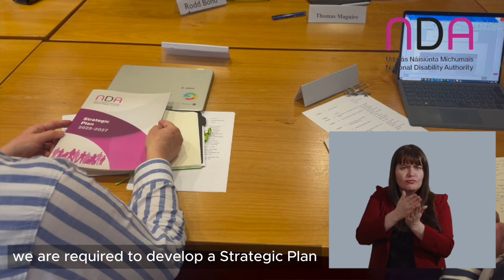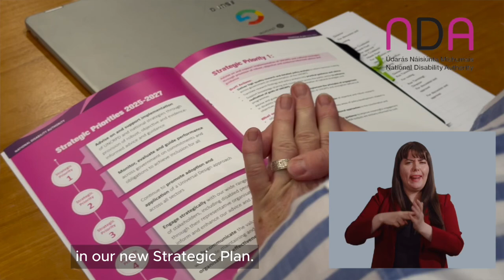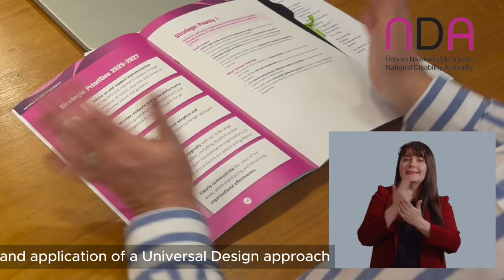The National Disability Authority Strategic Plan 2025-2027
The National Disability Authority (NDA) is the independent statutory body providing evidence-based advice and research to Government on disability policy and practice and promoting Universal Design.
Under our legislation we are required to develop a Strategic Plan every three years.

In this video National Disability Authority (NDA) Chairperson, Kathryn O' Donoghue, and NDA Director, Dr Aideen Hartney, introduce our 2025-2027 Strategic Plan and outline the strategic priorities for the organisation over the next three years.